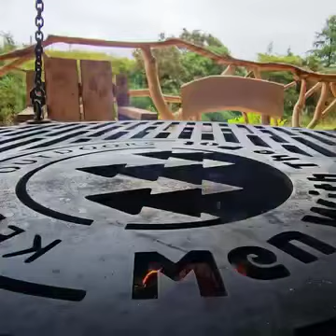barbecue burger food dinner local_life_style Stake_sandwich